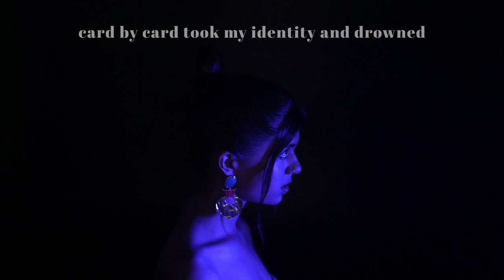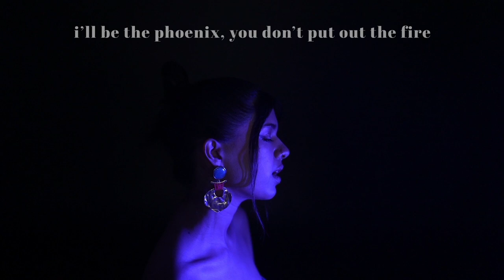Sejal Kumar | house of cards | Lyrical video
So happy and excited to share the rest of the songs on my album with you! Here is the lyrical video for house of cards! Let me know how you like this song in the comments below 🤍

♪ Amazon Music